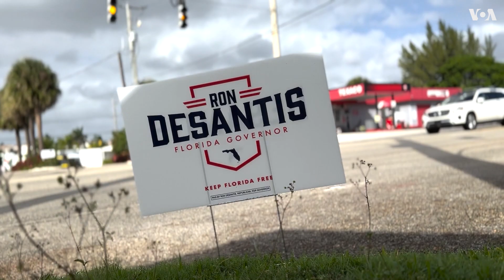Трамп или Десантис?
Штат Флорида многие годы был фиолетовым – именно так в США принято обозначать так называемые «колеблющиеся штаты», где избиратели склонны менять предпочтения. Но на фоне поддержки Дональда Трампа на последних президентских выборах Флорида окончательно перешла в республиканский красный лагерь. Исход голосования на промежуточных выборах в штате практически предрешен. Тем не менее, Флорида приковывает к себе внимание даже в большей степени, чем когда-либо – об этом в репортаже Елены Мещеряковой